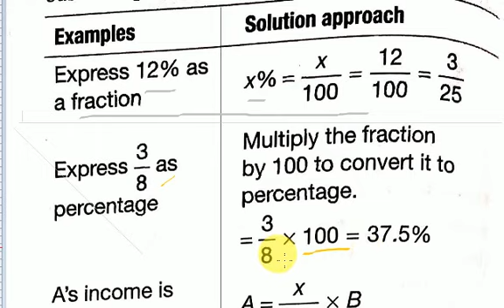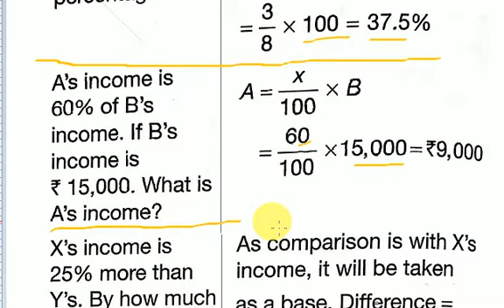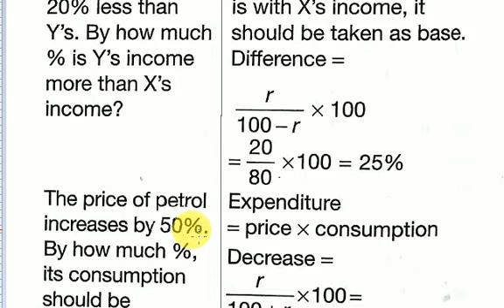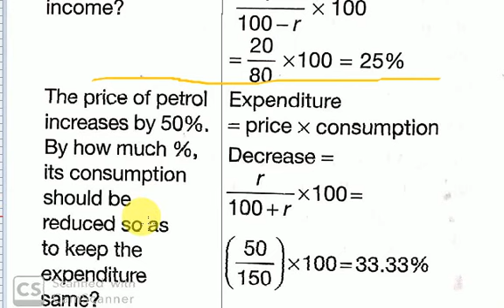Percentage(1)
Quantitative Technic for competitive Exams